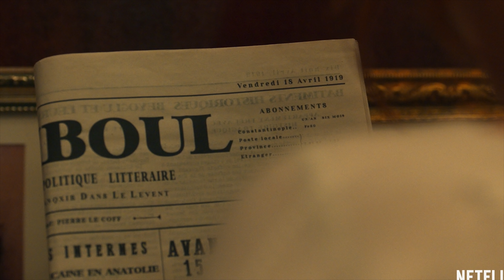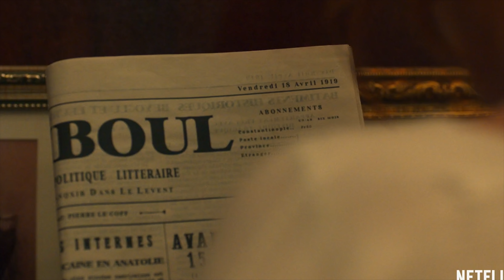PERA PALAS'TA GECE YARISI - Dizi İncelemesi (Spoiler Yok)